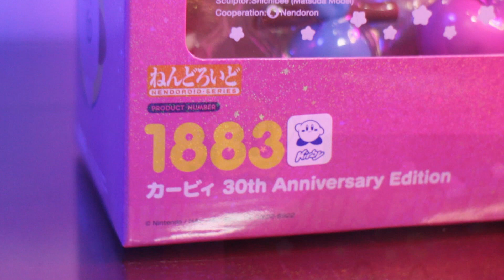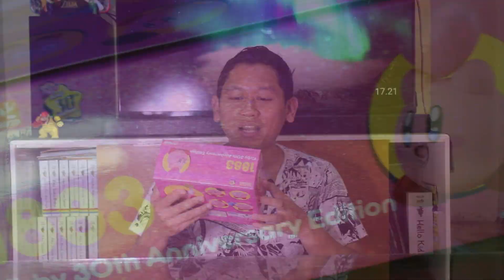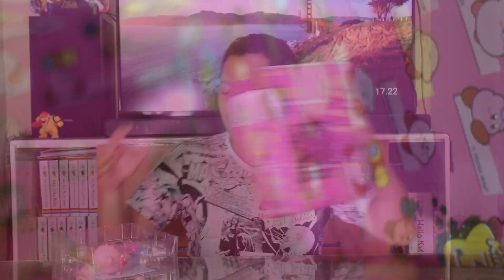MAINAN APAAN NIH ? BOLA PAKE MAGNET ??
follow juga instagram dan facebook ane dhony priyayi

karena mengoleksi action figure adalah jalan ninjaku